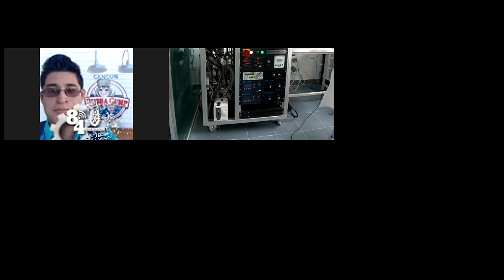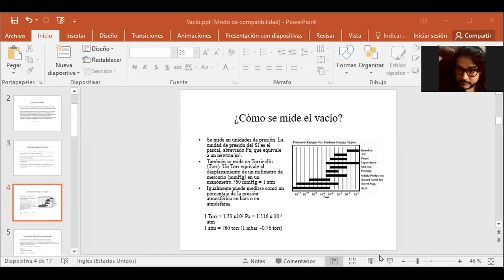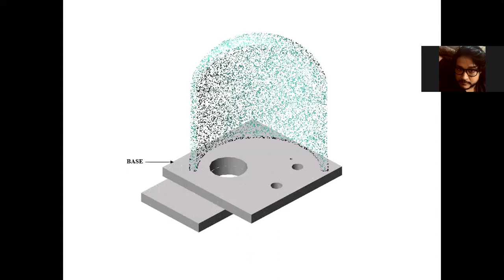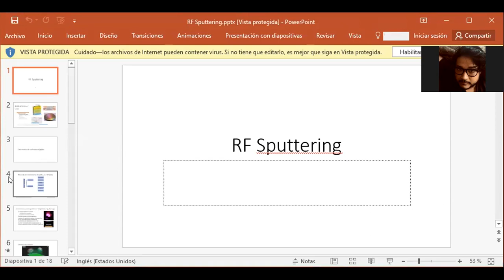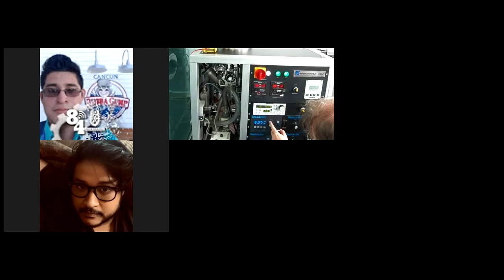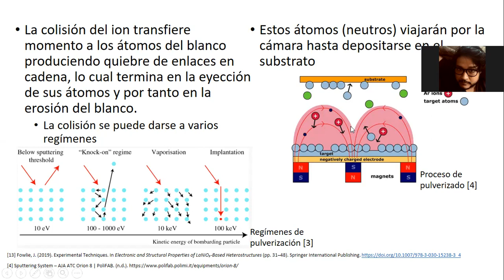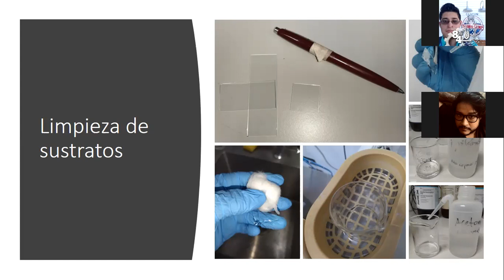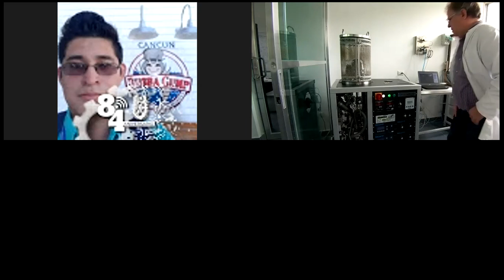T05 Deposito de peliculas por RF Sputtering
Dr. Francisco Javier Espinosa Faller. Universidad Marista de Merida. Doctor en Fisica Aplicada por el CINVESTAV Merida